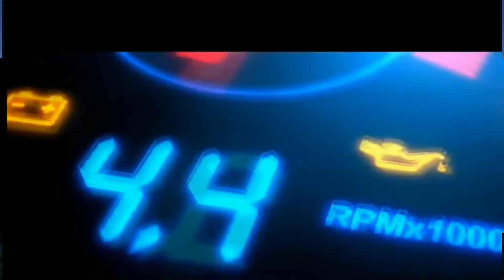Beat of the Street || Episode-01|| Magician Saransh Impossible in collaboration with OS Creations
This is a collaboration of mine with OS Creations ... We are launching this series today - Beat of the Street...

About : Magician Saransh Das is a YouTube Channel, where you will find Magical videos in Hindi and English , New Video is Posted Every sunday :)